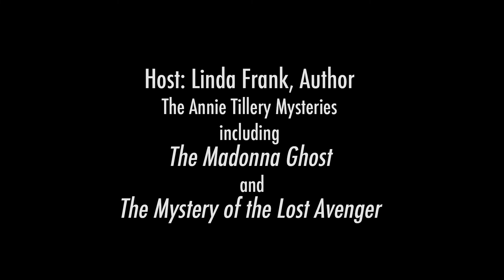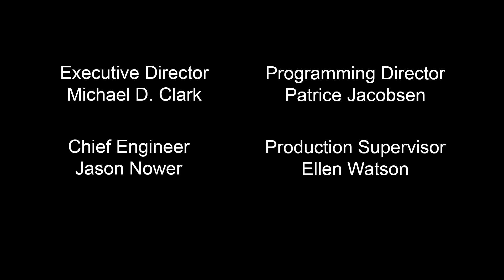Writer's Dream interviews Stephanie Larkin - Red Penguin Publishing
TV Show The Writer's Dream interviews Stephanie Larkin - Red Penguin Publishing